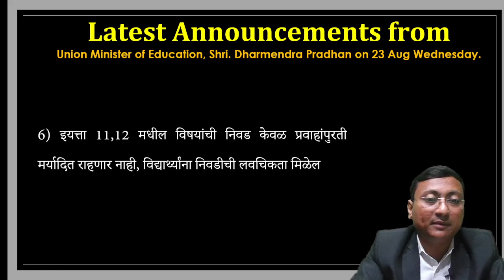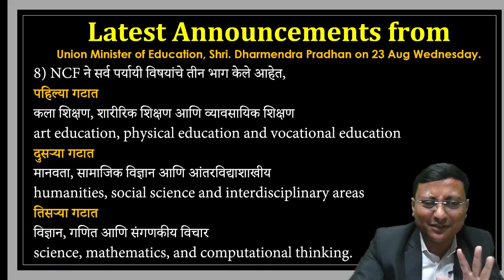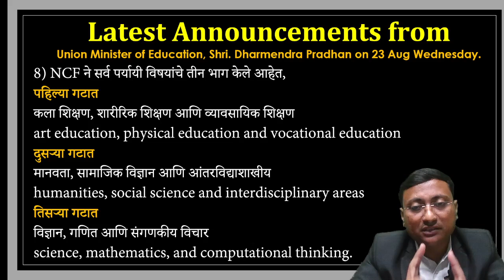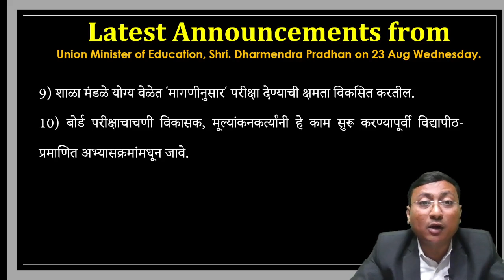Board Exam Twice a Year | एका वर्षात दोन वेळा होणार बोर्ड परीक्षा | Digambar Mali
board exam twice a year 2024 | | Digambar Mali

Welcome Dear Students and Parents. !
Get Ready for MHT-CET, NEET, HSC 11 & 12 Boards .!